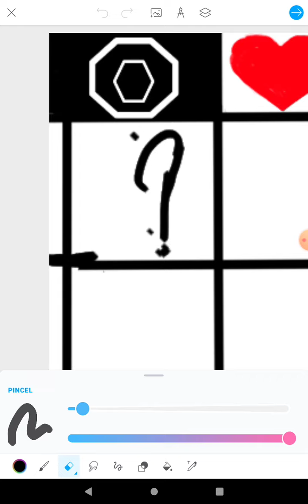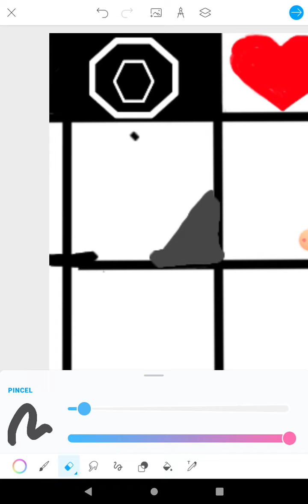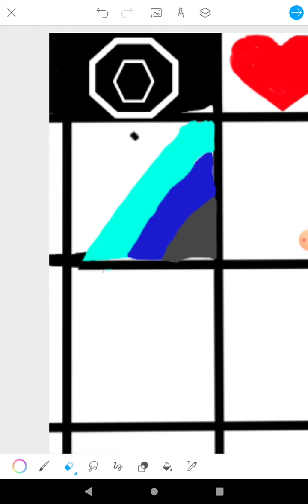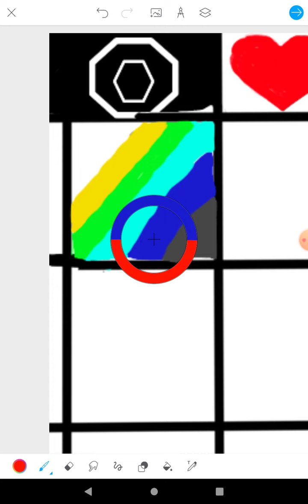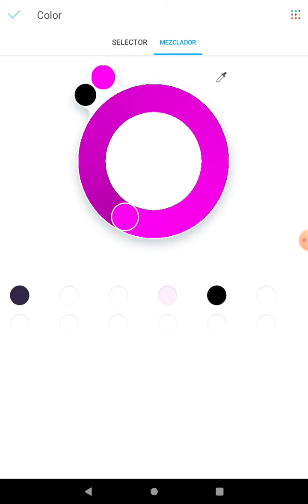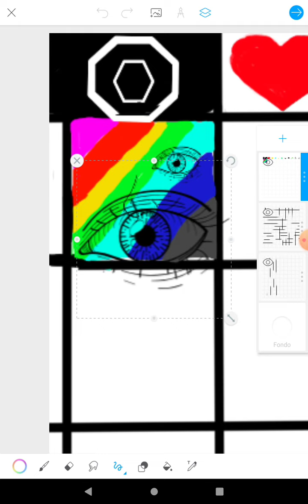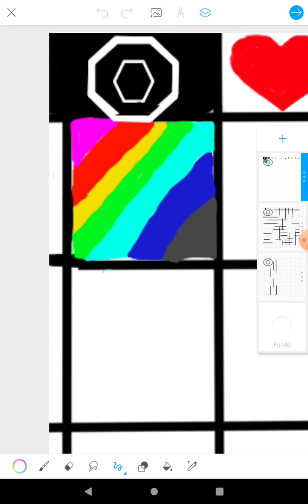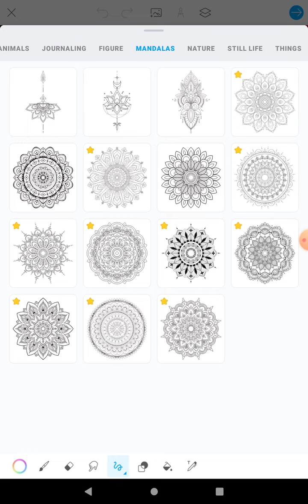19 de noviembre de 2022